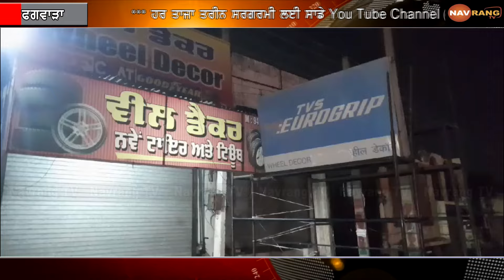ਫਗਵਾੜਾ ‘ਚ ਮੋਟਰਸਾਈਕਲ ਸਵਾਰ ਨਕਾਬਪੋਸ਼ ਲੁਟੇਰਿਆਂ ਨੇ ਦਿੱਤਾ ਲੱੁਟ ਦੀ ਵਾਰਦਾਤ ਨੂੰ ਅੰਜ਼ਾਮ